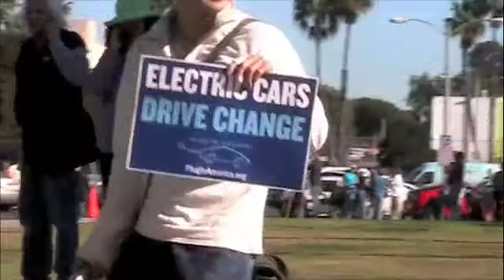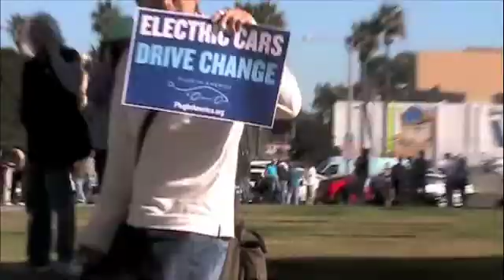"ELECTRIC CARS DRIVE CHANGE" PLUG IN AMERICA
Funkymotoman (aka Gerry Gaydos) gets the scoop from Chelsea "girl who plays with cars" Sexton on the EV scene at the Plug In America "Inaugural Parade" January 17th 2009, in Santa Monica CA. Get a glimpse of the cool machines that were at the event.